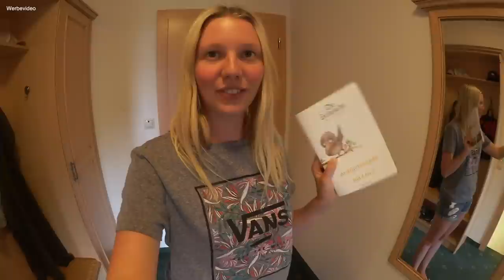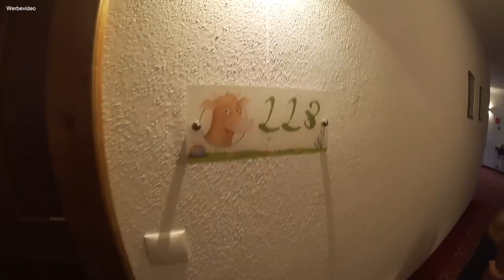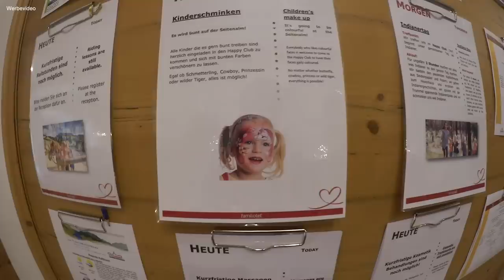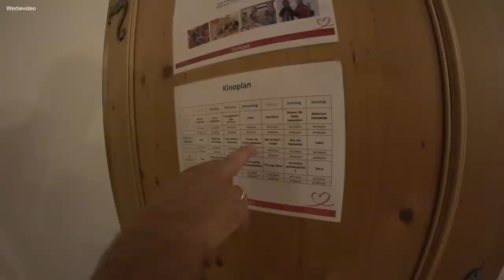Frida krabbelt 😍 | Leona lernt reiten 🐴 | Kinderhotel Roomtour | Isabeau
Hi Zusammen, wir nehmen euch mit in das Kinderhotel Seitenalm im wunderschönen Österreich. Leona lernt reiten und ich feier meinen 27 Geburtstag. Ich wünsche euch viel Spaß beim Video :)

Die Unterkunft wurde uns kostenlos zur Verfügung gestellt!